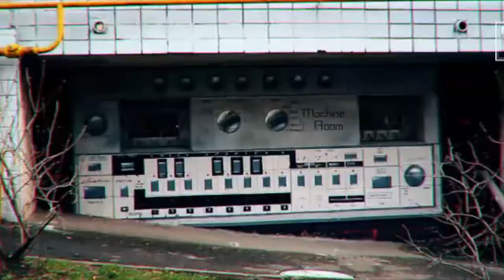MachineRoom live @ Brudniy Pes Fest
Some shots of our live improvisation @ Keller, Kyiv,  Ukraine
august 2022

MachineRoom is a сozy room for synthesizers, drummachines and other musical gear. Headquarter of Subself Records. Ukraine, Kyiv, Gogolevskaya.27